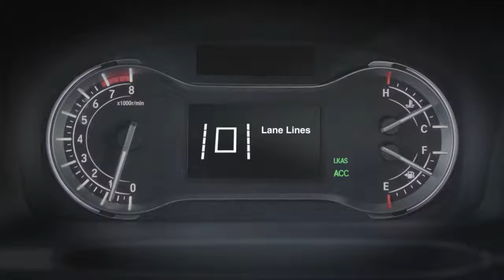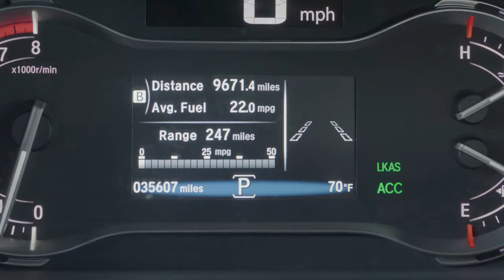Honda Road Conditioning Monitoring System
Dealer Serving Tyler TX | Bad Credit Bankruptcy Auto Loan

Tower Honda of Longview sells high quality low cost Preowned & Certified Used Honda cars, trucks, SUVs & minivans to customers in Tyler, Texas.

We're honored to serve the Tyler, TX area. We promise that your experience at our dealership will exceed your expectations!

We will buy your car even if you don't buy ours. We will give you up to 125% of the Trade-In Value! See Dealer for complete details.

Tower Honda of Longview is located in Longview, Texas serving Tyler. This Toyota dealer offers low prices, New Honda, Certified Honda Used Cars & Honda OEM Parts & Service. We Service All Makes & Models.

Tower Honda of Longview Finance Department offers low rates & Lease Specials | Online New & Used Car Specials Tyler Honda | Car Loans Available | Bad Credit & No Credit Car Loans

Get A Car With Bad Credit, Bankruptcy, or No Credit Near Tyler, TX.

Honda Certified Used and Preowned Dealership near Tyler, TX.